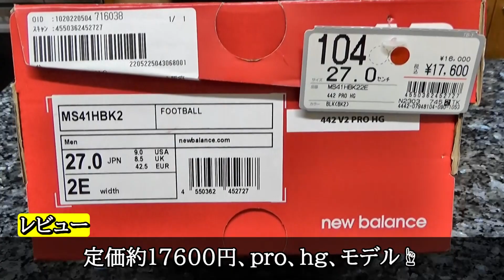サッカースパイクニューバランス442 pro hgのレビュー！重さ、幅、サイズ感！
サッカースパイクニューバランス442 pro hgのレビュー！
ニューバランス442の新作、hgモデルですが、土、人工芝、天然芝対応モデルです。天然皮革と人工皮革が搭載され、前回のモデルよりもかなり軽くなっています！

⇒「ゴールドジムの商品や施設を超詳しく紹介してるブログ」⇒

【人気動画上位20本】

サッカースパイクモレリアのシュータン(ベロ)は切るべき？(モレリア2)⇒

サッカースパイクコパ20.1のレビュー(サッカースパイクアディダス、コパ20、ag、hg)⇒

モレリアneo3のレビュー！(サッカースパイク、ミズノ、モレリアネオ3の白)⇒

サッカースパイクプレデター20.1Lのレビュー！「アディダス、ミューテーター、hg/ag、ローカットモデル、predator 20.1L」⇒

サッカースパイクモレリア2japanのクロスステッチ、ショートタンのレビュー！

サッカースパイクをランキングで紹介！(モレリア2、モレリアneo3、プレデター20.1、ファントムgt、コパ20.1、モレリア2japan)⇒

サッカースパイクモレリア2の手入れ！モレリア2の白(カンガルー、天然皮革、モレリア2japan)⇒

サッカースパイクミズノ メルカリカップジャパンのレビュー！(REBULA CUP Japan、レッド、赤色)⇒

サッカースパイクモレリアの紐の通し方！履き方！(モレリア2、モレリア2japan)⇒

サッカーフィジカルトレーニング(筋トレ)！中学生や高校生にもおすすめのトレーニングメニュー！

サッカースパイクモレリア2のシュータン(ベロ)を折り返して色々プレーしてみた！

サッカースパイクモレリア2のレビュー！半年履いた使用感や耐久性について！(モレリア2白、スパイク編)⇒

フットサルシューズ、サッカースパイクにモレリアが超おすすめ！レビュー！